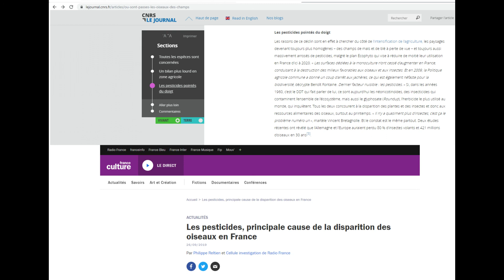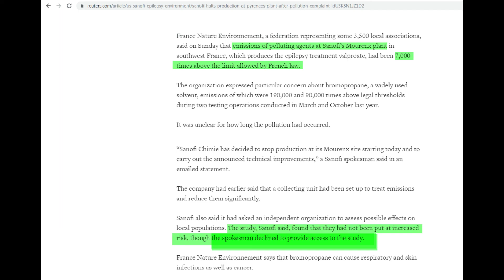René Dumont: la preuve que Pierre Rabhi est un chamane pervers ignare et dangereux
Rappel concernant Rabhi et le Burkina Faso, puisque les mensonges de Dumont sont véhiculés avec complaisance

civilisationdupoissonrouge.jpg